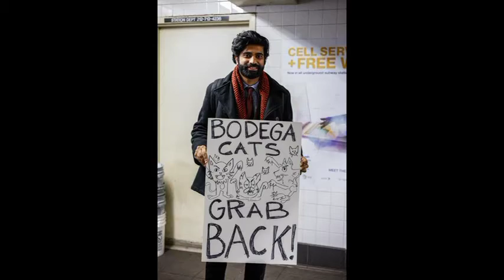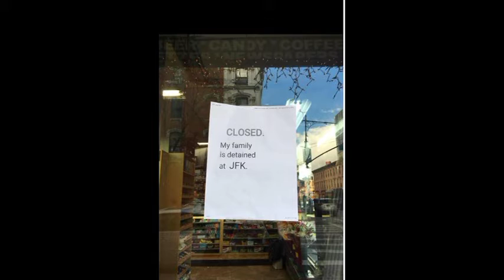Thousands of Yemeni-Americans Protest Trump's Anti-Muslim Ban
stills and video of Brooklyn Borough Hall protest 2/2/17 against Trump's Executive Order.  It took place during an eight hour strike by Yemeni shopkeepers.  Bloomberg News says 100,000 visas from Muslim majority countries have been cancelled.  Yemeni-Americans are showing their muscle.